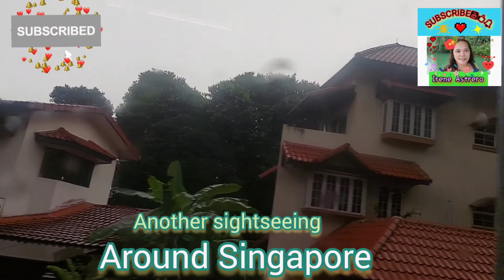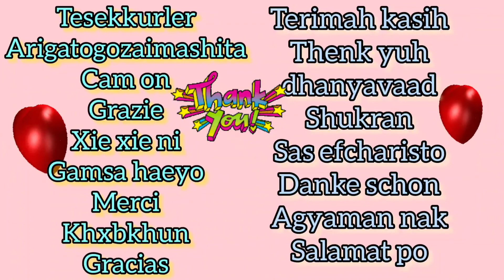Enjoying the ride#Another sightseeing journey#Singapore